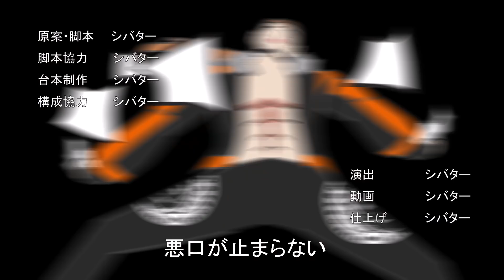てんちむの事が好きになりました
そんな服です